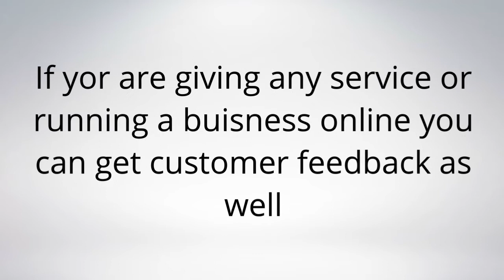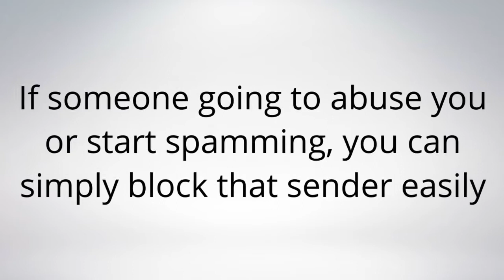Sarahah Message App | What is Sarahah | How to use Sarahah Hidden Features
ABOUT SARAHAH

Sarahah is a trending message app currently, Sarahah is a arabic word means Honest

You can register easily and then share your custom URL something like to get honest feedback from your friends or family

No one can view your personal information

Sender can't reply to received messages as well

If someone is going to abuse you just block it

You don't need smartphone to use Sarahah it can be used in a desktop or any browser

Sarahah is just a fun to use to share you thoughts about others without letting them know Who you are and vise versa
Its not a must have thing :)

⚡ Free and Fast Shipping all over Pakistan !